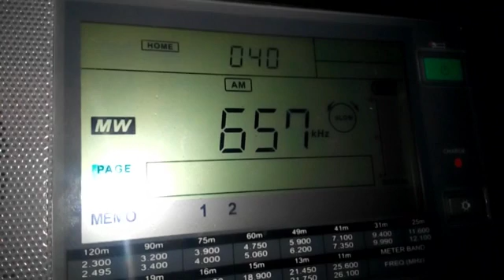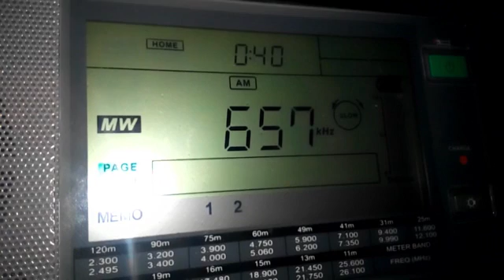24.02.2017 21:40UTC, [MW], RAI1, 657kHz, Coppa Italia Lega Pro Playoff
Equipment: SANGEAN 909XR + active loop DEGEN 31MS